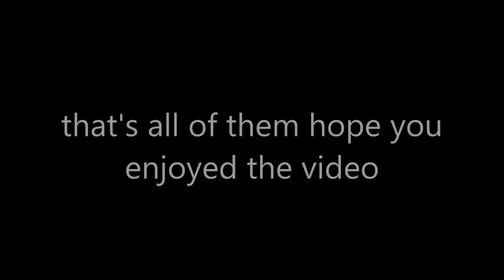Pax East 2020 Cosplay Sideshow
Here is a sideshow of a couple of cosplays at pax east of last year